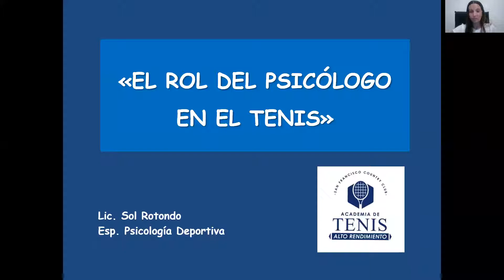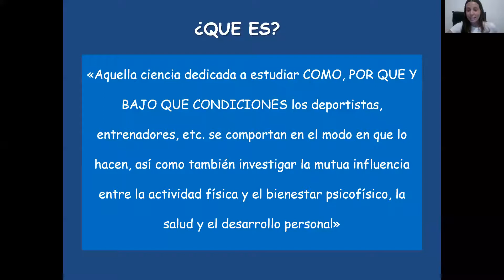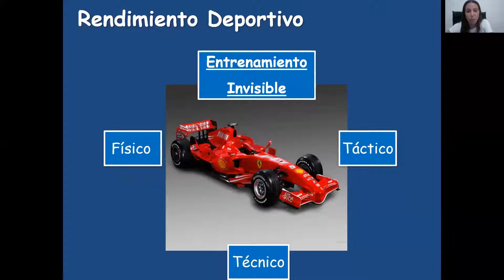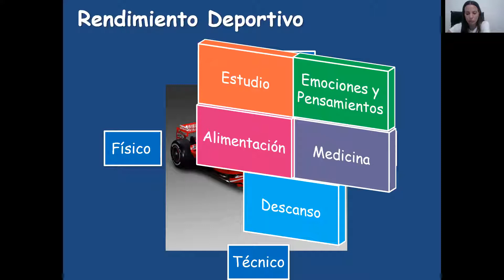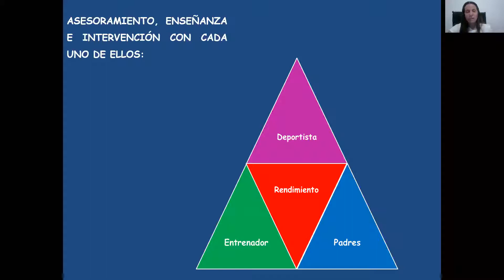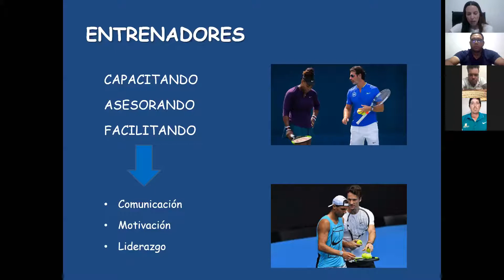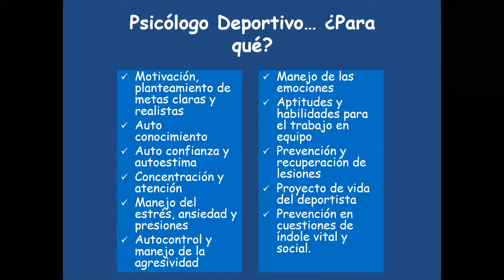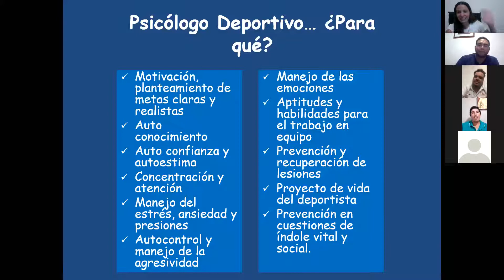El rol del psicólogo deportivo en el tenisa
En esta sesión por zoom la reconocida Psicóloga deportiva Sol Rotondo nos cuenta cual es la importancia del psicólogo en la formación y preparación para un tenista.